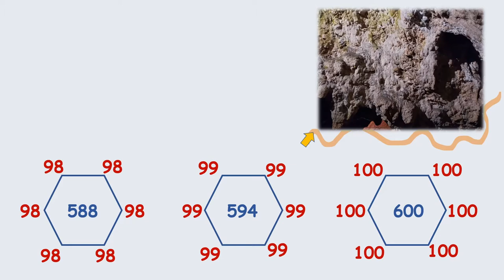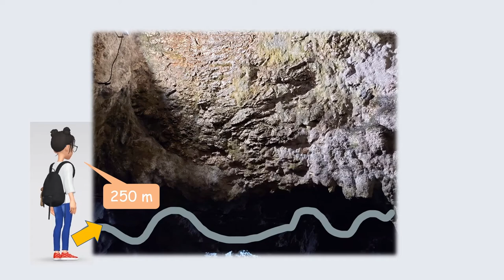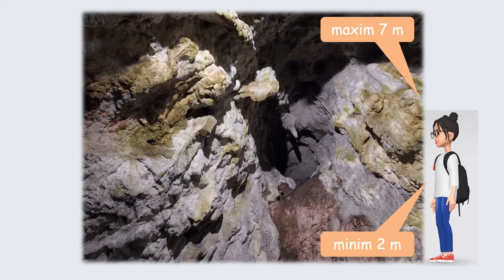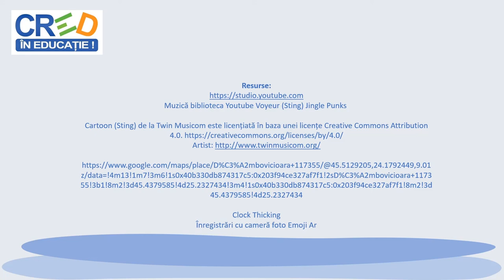Șiruri de numere (I). Excursie la Dâmbovicioara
Videoclipul face parte dintr-o serie cu 3 episoade care propune copiilor elemente de numerație și formare a șirurilor cu scopul de a dezvolta raționamente proprii. Aceștia pot identifica reguli pornind de la un șir dat sau pot identifica procedee de lucru care pot fi utilizate și în alte situații.
Firul narativ are la bază descrierea peșterii, amplasare și identificarea locației pe hartă, încadrarea în orizontul local elemente specifice, caracteristici, vechime etc
Personajul tutore prezintă informații generale având ca suport intuitiv fotografii în tema materialului.
În prezentare se folosesc notații specifice care evidențiază răspunsurile și facilitează înțelegerea.
Se oferă timp pentru rezolvare, feedback cu explicații suplimentare pentru verificare și înțelegerea răspunsului.